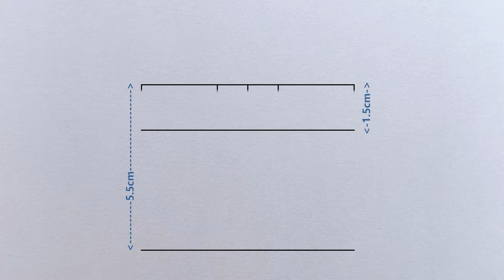How to draw Shu Kurenai from Beyblade Burst | Shu Kurenai drawing step by step | Tutorial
Tool: Sakura mechanical pencil(0.5 type), Uni 4B lead core